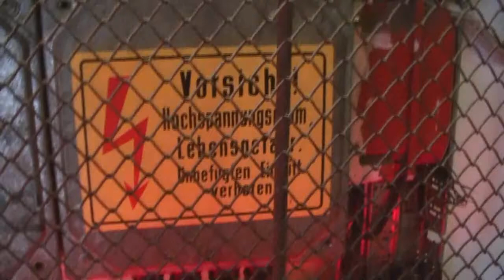12. Türchen Adventskalender 2014